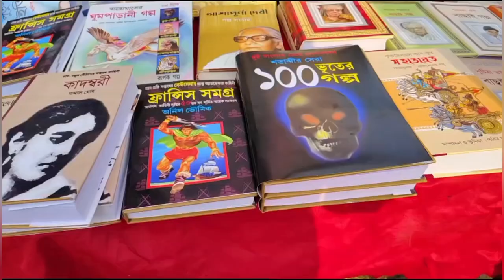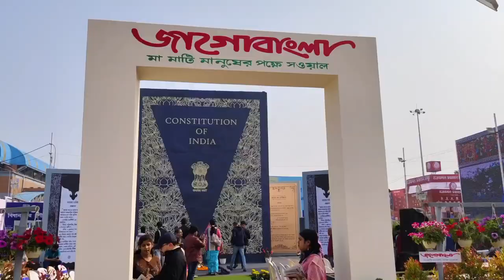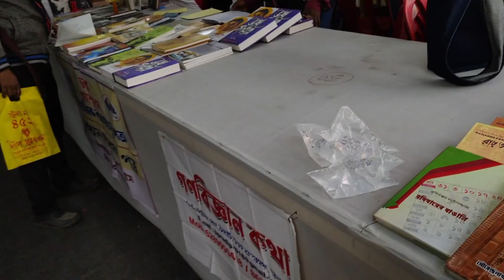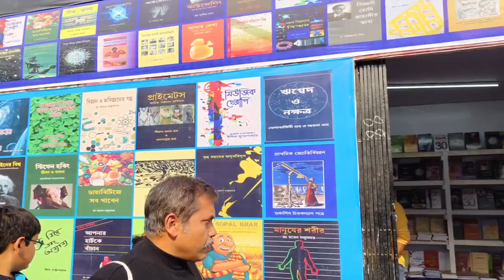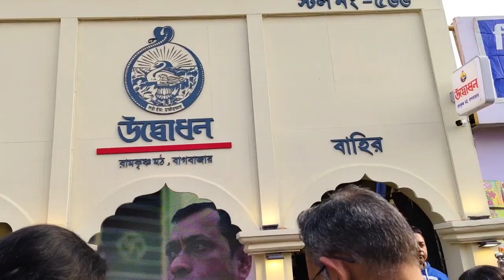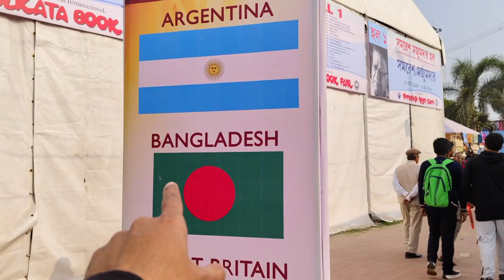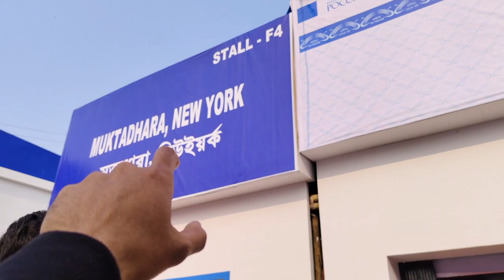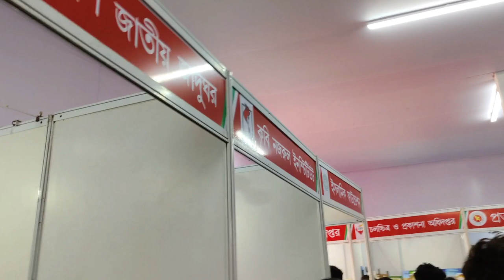Kolkata Book Fair 2024। 47th International Kolkata Book Fair 2024। Kolkata Boi Mela । কলকাতা বইমেলা।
কলকাতা বইমেলা ২০২৪। Kolkata Book Fair 2024। Kolkata Boi Mela। International Kolkata Book Fair ।

47th Kolkata International Book Fair 2024
Location:-Korunamoyee
Dates:-18th January 31st January
Timing:-12 noon to 8pm
Entry - Free